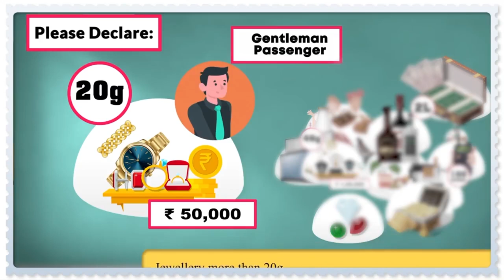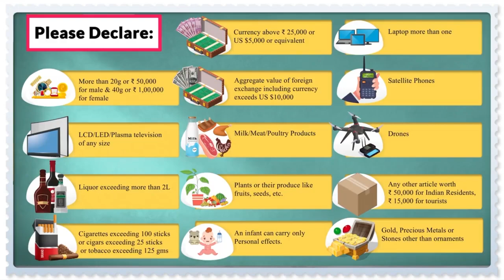Passenger Baggage Clearance at Indian Airports | Indian Customs Procedures | Part 1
This video gives you an insight into the basic procedures for International Passengers and their baggage clearance in Indian Airports followed by Indian Customs.